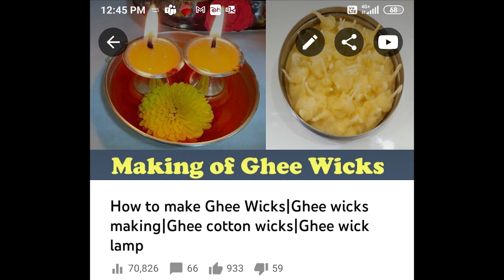How to make cotton wick for Diya|Wick for Pooja|Wicks for lamps|Wicks for diyas|Cotton Wicks Making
How to make cotton wick at home|Wick for Pooja|Wicks for diyas|easy and fast way to make cotton batti|batti for pooja|Cotton wicks making

LINKS FOR PURCHASING ITEMS:
Unprocessed cotton: